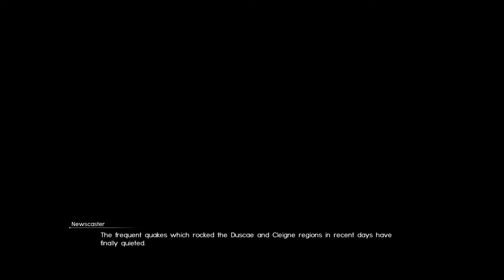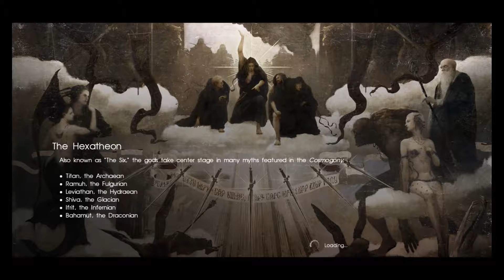Let's Play Final Fantasy XV (Part 13)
Final Fantasy XV has alot to venture